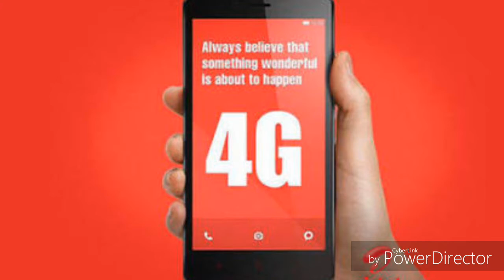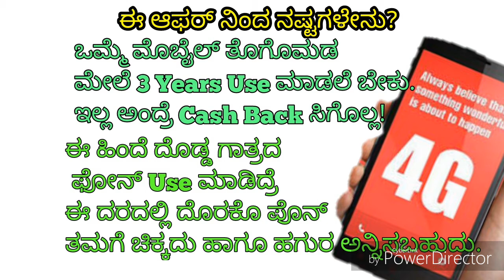AIRTEL 4G SMARTPHONE REVIEW - kannada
AirTel 4g smartphone review. Full offer review in kannada